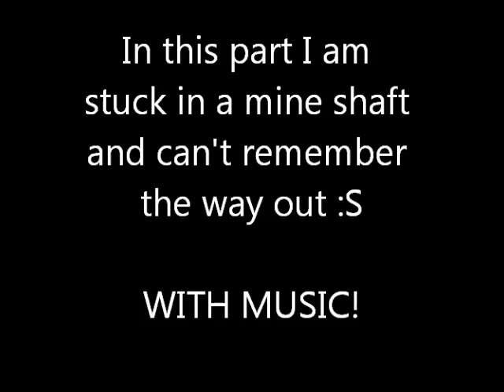Lets Play Minecraft Part 3 Stuck and lost in a cave...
STUCK IN A BLOODY CAVE.

minecraft mine craft mindcraft mind sandbox open world block boxes 2d 3d commentary random new video game pc gaming lets play live seananners Minecraft episode pc computer walkthrough playthrough guide night time survival survive most addictive game EVER! top ten fails lets fail Minecraft episode pc computer walkthrough playthrough guide night time survival survive most addictive game EVER! glitch tutorial weapons gaming howto graphics software defence creature video hacking fps off-road vehicles defense how to annoy peaople mw2 mw3 mw4 bf1 bf2 bf3 bf battlefield mario mod minecraft fire house speed drawing terraria lets play ... nigahiga dear ryan fest hos mange remix techno trance dubstep hardcore